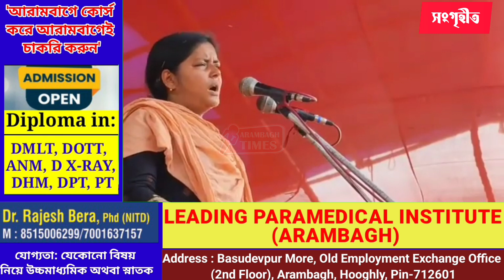তৃণমূল আর বিজেপি একসাথে লুট করছে:চাঁচাছোলা ভাষায় আক্রমণ মীনাক্ষী মুখার্জির